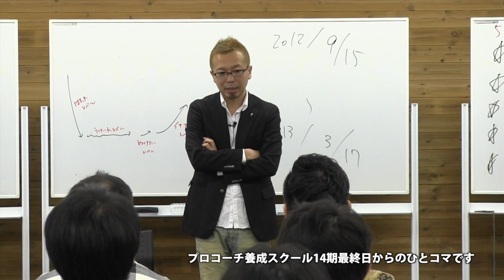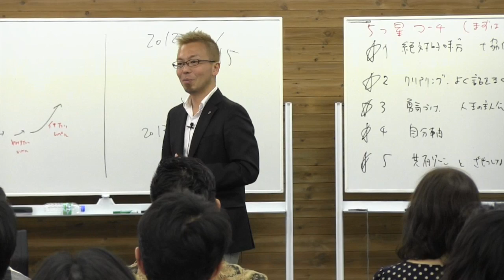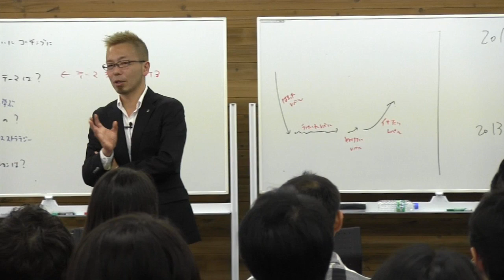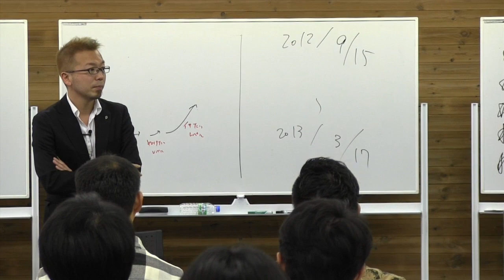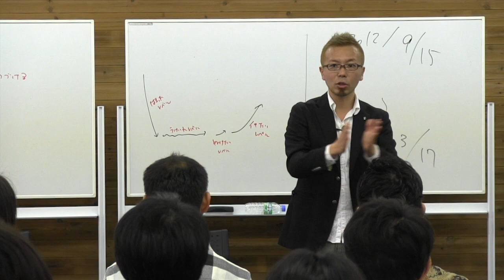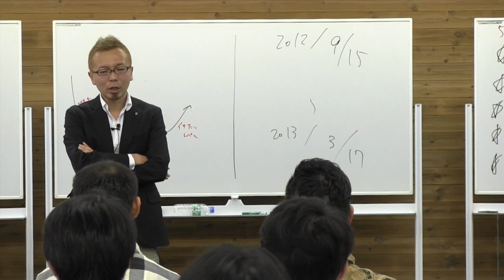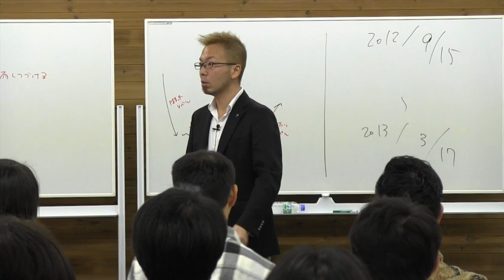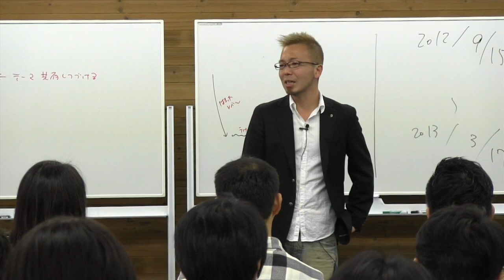スクール14期最終講義② コーチが大切にしたい信念【宮越大樹 コーチング動画】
プロコーチ養成スクール14期。最終日の講義を「大公開！」します。

《チームフローYouTubeチャンネル》
「平本あきおも絶賛！」の宮越大樹トレーナー（チームフロー）が、現場で結果を出すための目からウロコ！のポイントを解説しています。